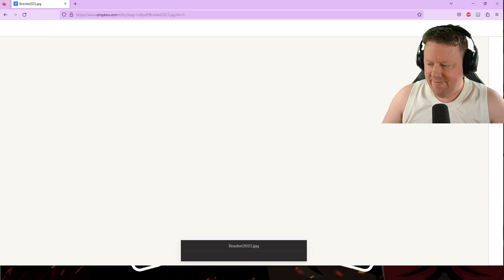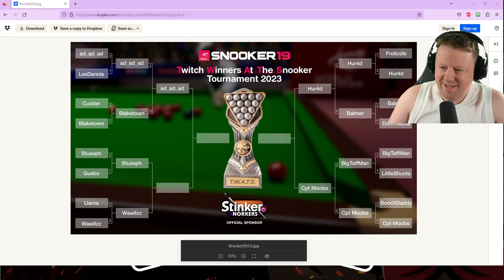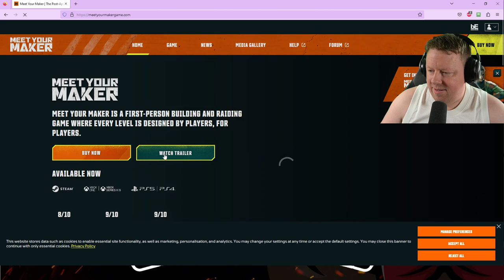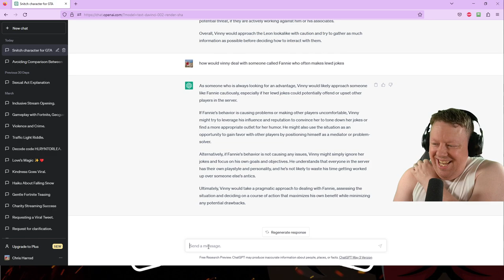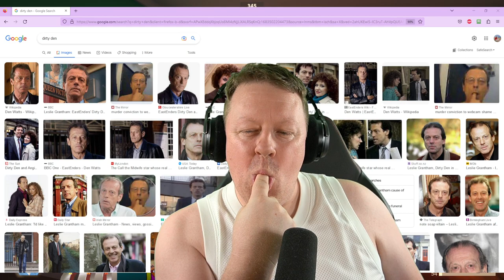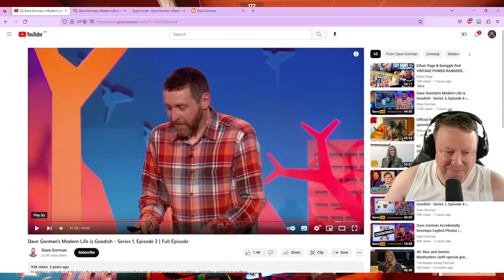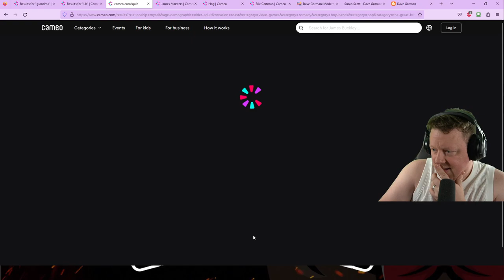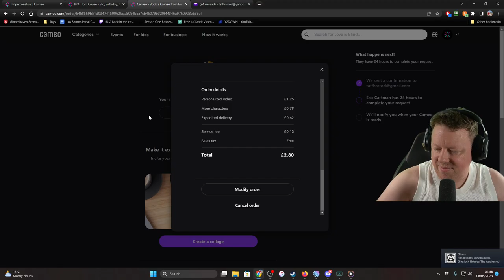TAFF vs MOOBS in the TWATS Snooker Tournament - BigTaffMan Stream VOD 7-5-23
This stream didnt go wrong and needed to be restarted (it did)

Timestamps
Go Live - 0:00
Stream Start - 1:00
Snooker - 3:45
Deceive Inc - 1:06:19